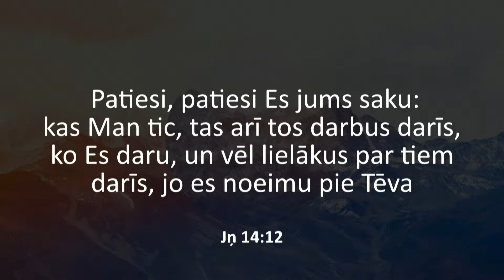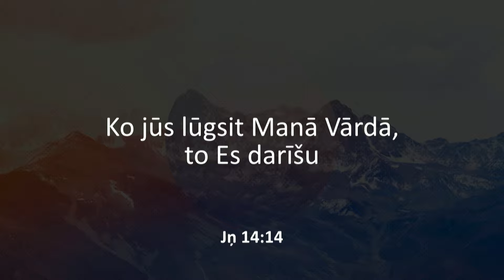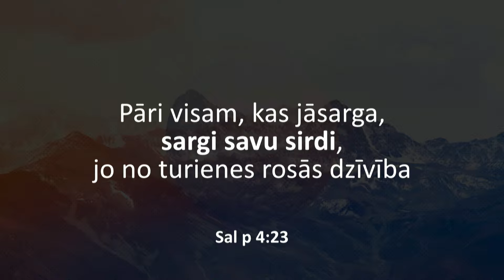Привилегия начать с себя | Вилнис Глешке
Ребенок и сонаследник | Вилнис Глешке | 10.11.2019.

Церковь „Prieka Vēsts” – это большая дружная семья, в которой люди с разным прошлым, религиозным опытом, с разными личностными способностями объединены любовью Христа.